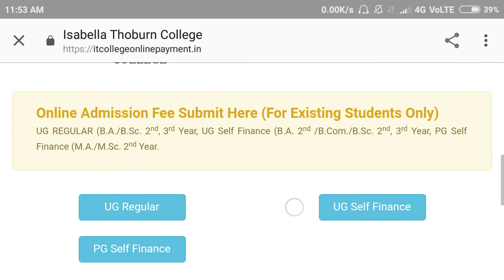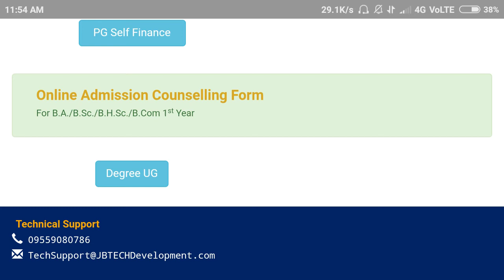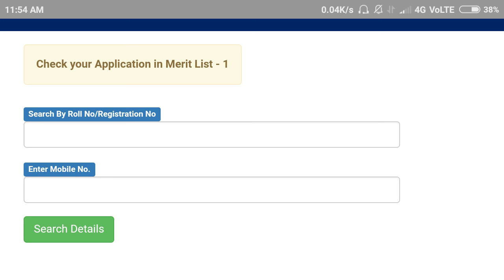IT College Lucknow Counselling started | it college merit List 2020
Isabella Thoburn College is run by the Isabella Thoburn Society of the Methodist Church in India and is an Associate College of the ...

Tags / Regards :

Isabella Thoburn College ,
IT College Merit List 2020 ,
it college first merit List ,

आईटी कॉलेज की मेरिट लिस्ट कब आएगी ?
it college ki merit List kb ayegi

आईटी कॉलेज की काउंसलिंग कैसे होगी ? ,

आईटी कॉलेज की दूसरी मेरिट कब आएगी ,

आईटी कॉलेज कैसा है ?